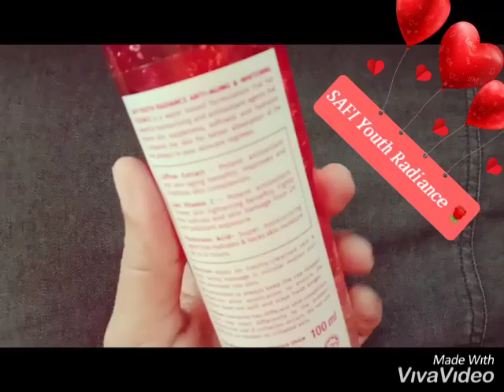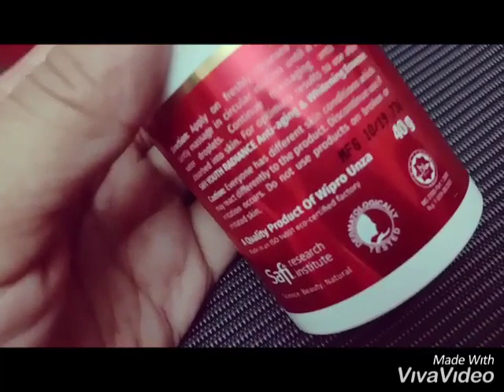Safi Youth Radiance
Safi Youth Radiance Anti-aging & Whitening Essence, Safi Youth Radiance Serum Infused Moisturiser . Boleh sahaja dapatkannya di sini